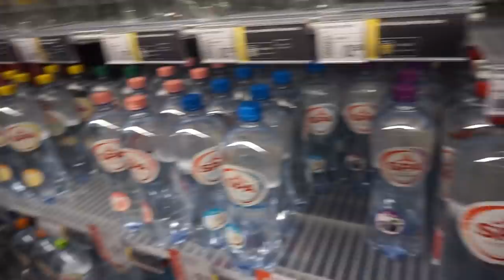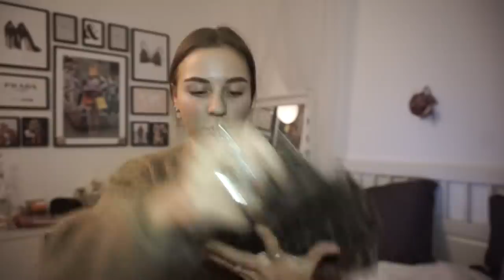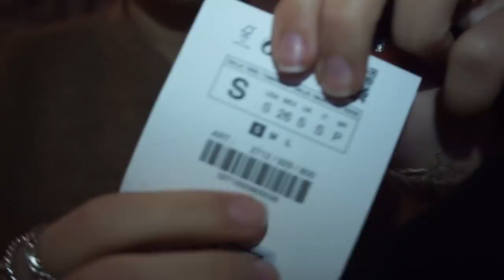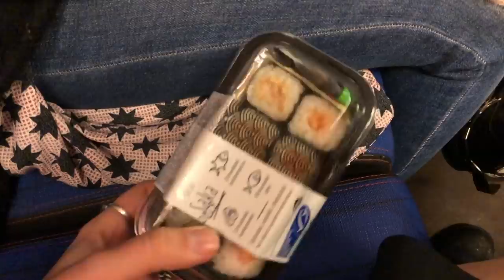Awakenings & Slaapfeestje met de schatten ✰ Weekvlog No.70 || Fleur Nijbacker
☆ SOCIALS

☆ FILMEN
Camera: SONY A5100
Editing: iMovie

18 jaar (13 februari 2000)

1.60 meter

Liefs, Fleur